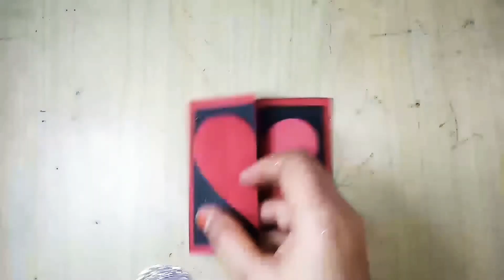3 beautiful cards for your love & your best friend | handmade easy cards | friendship day gift ideas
Hello friends
Today I am making very beautiful cards for your love or your best friend.I hope u ll love  this.